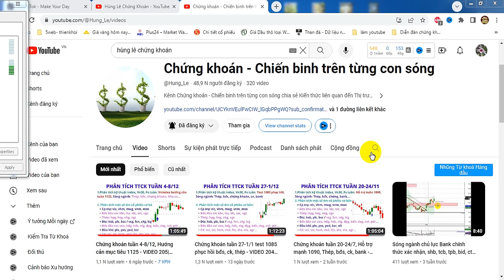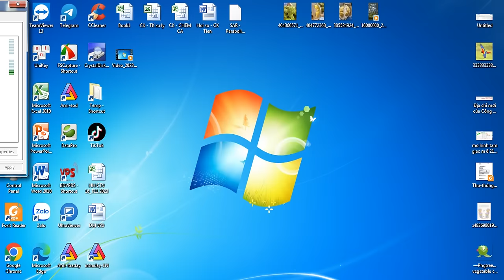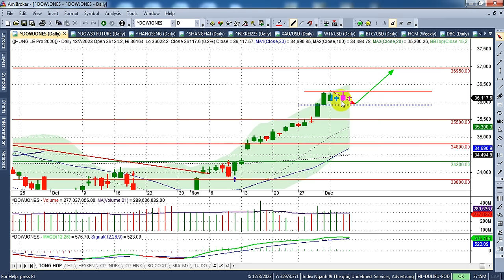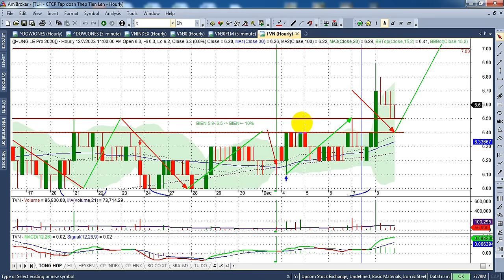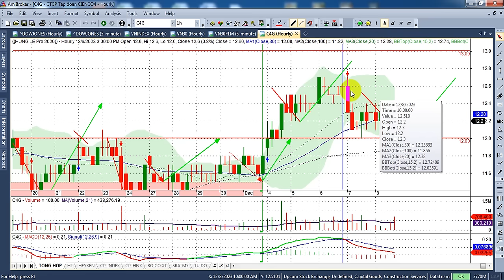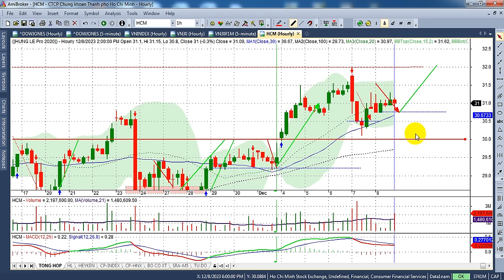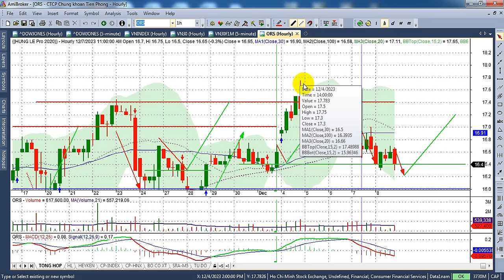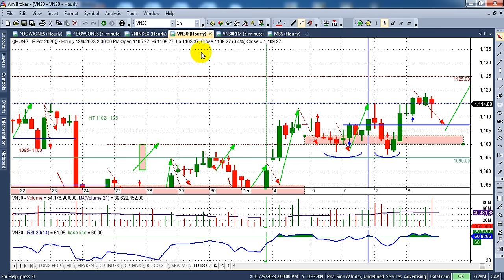Chứng khoán tuần 11-15/12, Vindex test cung ~1108 - VIDEO 206 | Hunglechungkhoan